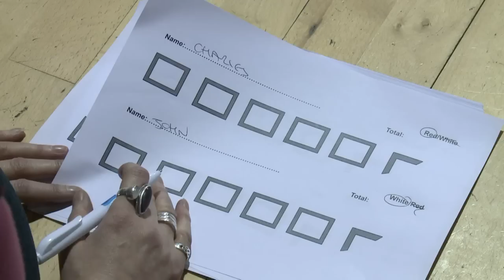Medieval weapons brought to life as UK popularity grows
Longswords, sickles and Dussacks - these Medieval weapons may be unfamiliar to most of us but thanks to the popularity of TV series like Game of Thrones, a growing number of people are picking up swords and embracing a bygone era. Duration: 02:23